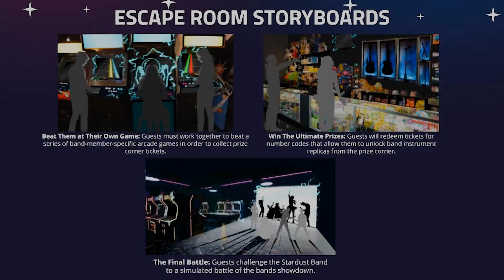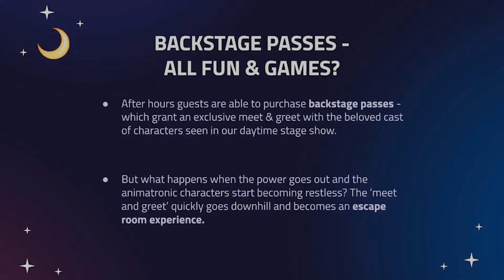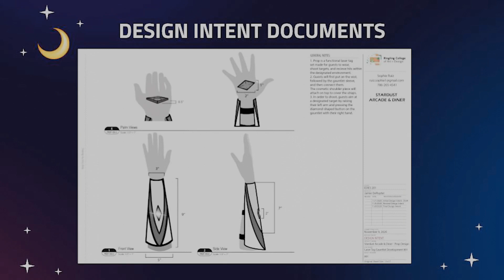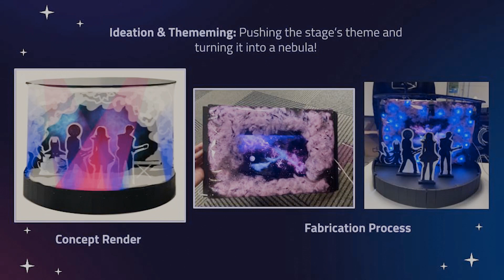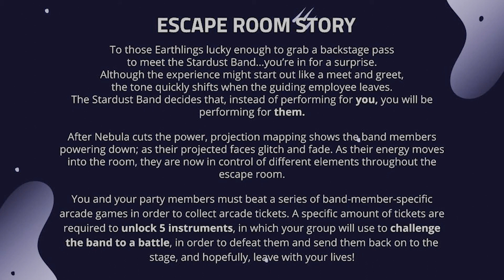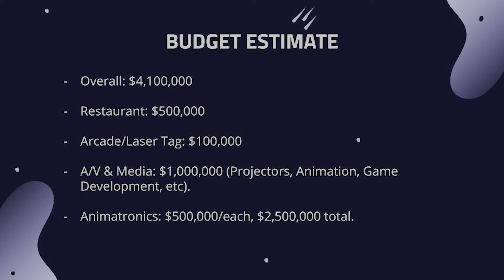She wants to solve disconnected people - Sophie Ruiz Interview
Sophie Ruiz, a recent graduate of the Ringling College of Art and Design, is on a mission to combat loneliness and disconnection in today's tech-dominated world. Her journey began with a college assignment but has evolved into a passionate pursuit of creating community and immersive experiences. Unlike many of her peers, Sophie is focused on revolutionizing fun spaces, envisioning them as places where friends and families can make lasting memories.

Her concept, Stardust, aims to redefine regional entertainment by blending elements of major theme parks with the accessibility and intimacy of local venues. Picture a place where during the day, you enjoy typical fun activities, but as night falls, the atmosphere transforms into an immersive escape room experience. Sophie's vision is to infuse every aspect of Stardust with narrative and storytelling, from arcade games to laser tag to themed dining areas.

Having won accolades and recognition for her concept, Sophie is now determined to turn it into a reality. She's currently refining the idea, working on a business plan, and seeking partnerships and investments to bring Stardust to life. Her background in fine arts, coupled with her passion for immersive storytelling, sets her apart in an industry where conventional norms often dominate.

Sophie's enthusiasm and dedication shine through as she navigates the challenges of entrepreneurship and conceptual design. Her ultimate goal is not just to create entertainment spaces but to foster connections, communication, and community. As she continues her journey, Sophie invites others to join her quest to revolutionize regional entertainment through creativity, innovation, and a deep commitment to meaningful experiences.